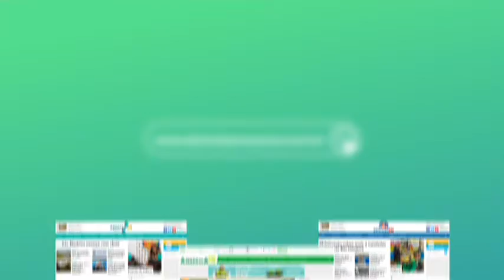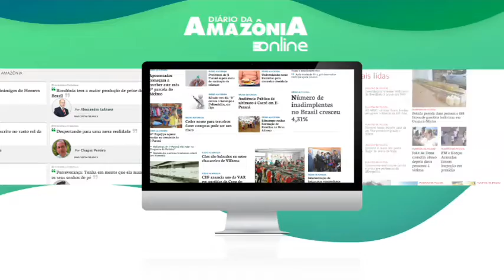Programa Conteúdo Amazônia - Economista Otacílio Moreira